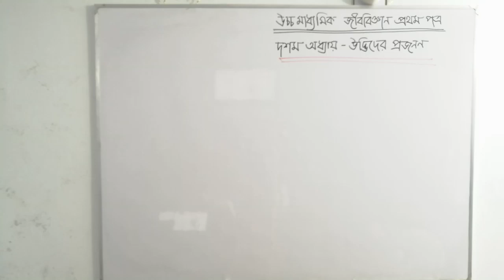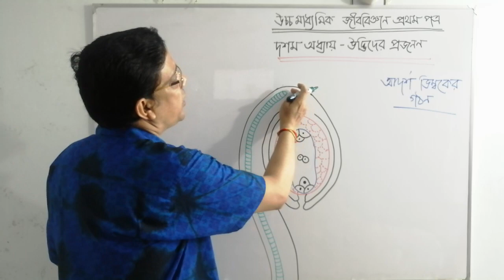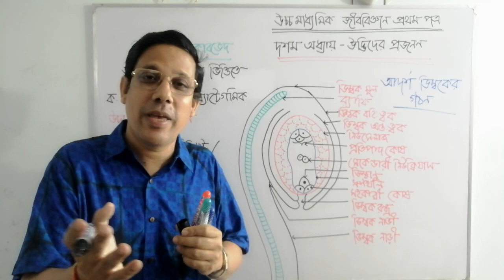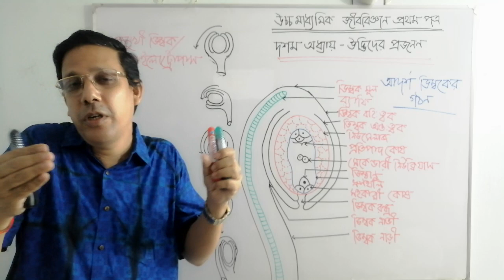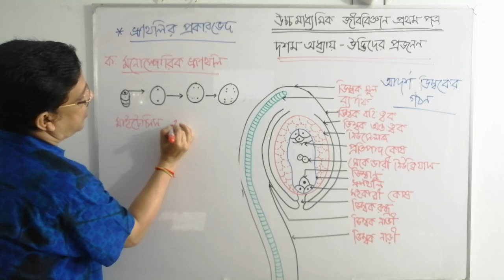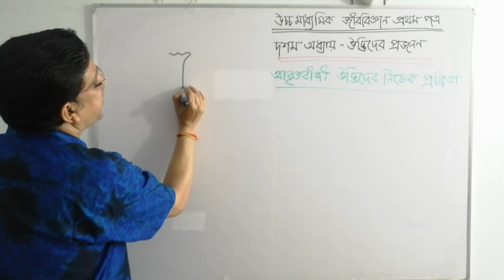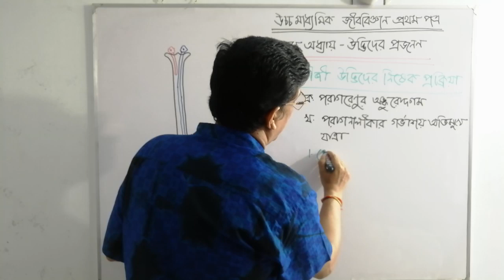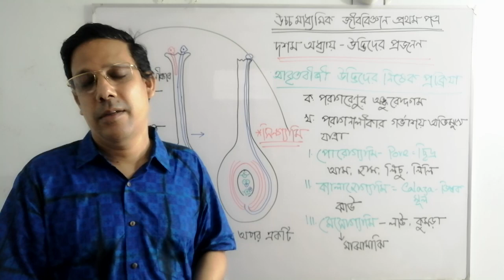আদর্শ ডিম্বকের গঠন, প্রকারভেদ ও নিষেক প্রক্রিয়া।